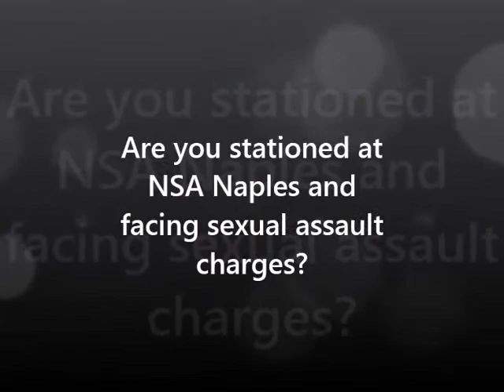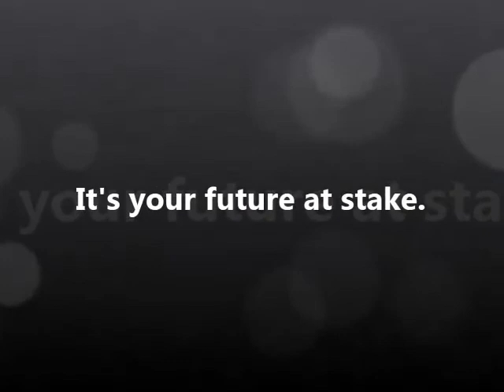Jordan SA casual NSA Naples